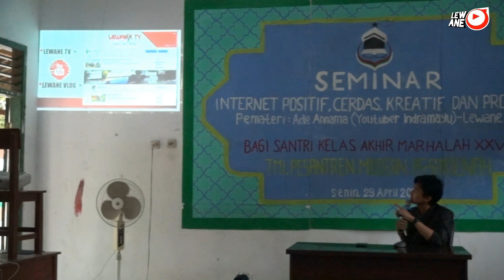NGISI SEMINAR | Berbagi Ilmu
Social Media Lewane Tv :
Channel Youtube spesial vlog : Lewane Vlog